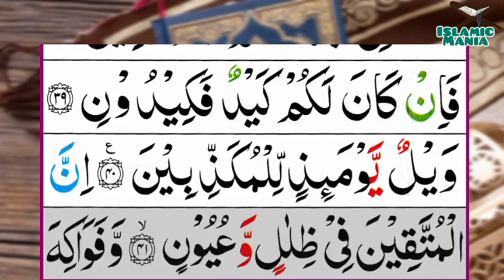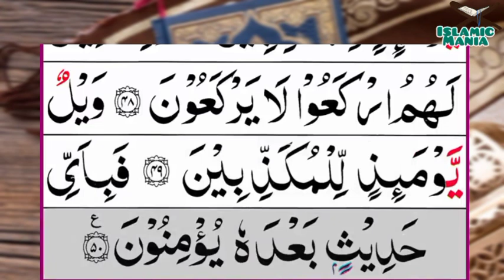077-Al-Mursalat(Those Sent Forth) | Surah Al'murslat | سورۃ الْمُرْسَلَاتِ | Tilawat Quran Majeed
077-Al-Mursalat(Those Sent Forth) | Surah Al'murslat | سورۃ الْمُرْسَلَاتِ | Tilawat Quran Majeed

Channel Link :-